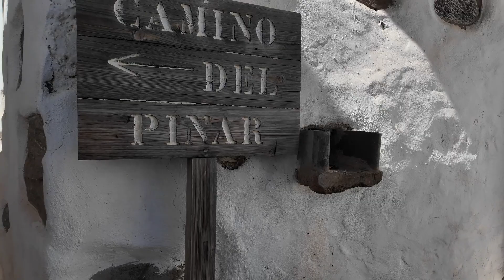Discover Tunte in Gran Canaria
Discover the Hidden Gem: Tunte, Gran Canaria
Join us on an unforgettable journey as we uncover the charming village of Tunte nestled in the heart of Gran Canaria. From its rich history to its breathtaking landscapes, Tunte offers a unique experience for travelers seeking authenticity and tranquility.

In this video, we'll wander through the cobblestone streets lined with whitewashed houses adorned with vibrant flowers, immersing ourselves in the local culture and traditions. You'll witness the warmth of the locals as they share their stories and showcase their craftsmanship in the quaint shops and markets.

Prepare to be mesmerized by the natural beauty surrounding Tunte. We'll take you on a scenic tour of the lush valleys and rugged mountains that characterize this region, providing ample opportunities for outdoor enthusiasts and nature lovers to explore and unwind.

Whether you're savoring traditional Canarian cuisine in a cozy tavern, admiring the stunning views from Mirador de Tunte, or simply strolling along the picturesque pathways, Tunte promises an authentic and unforgettable experience.

Join us as we discover the hidden gem of Tunte and unlock the essence of Gran Canaria's soul.